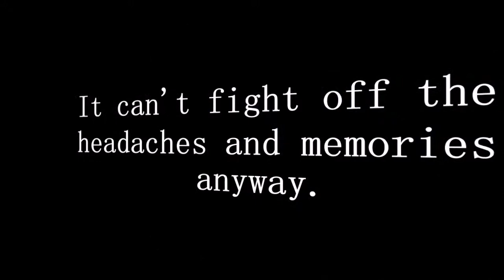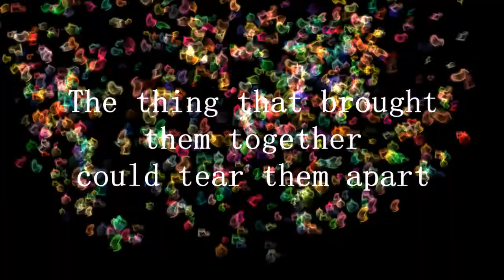JustMyBoy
Love after PTSD. Lauren and Zack meet on a dark night in Detroit.